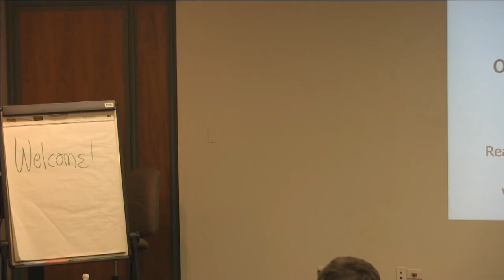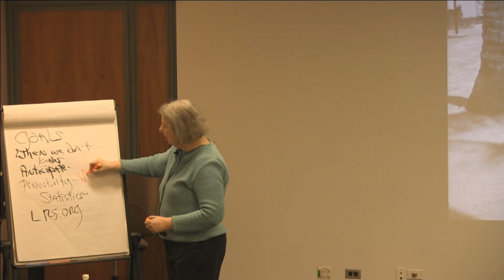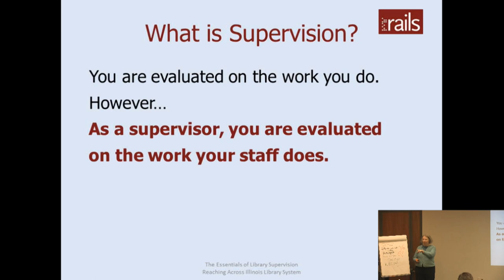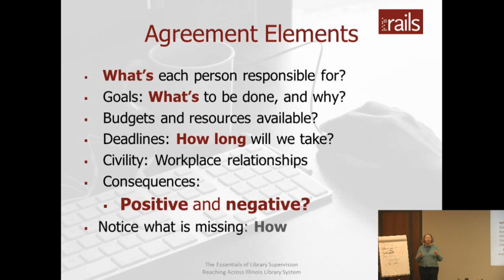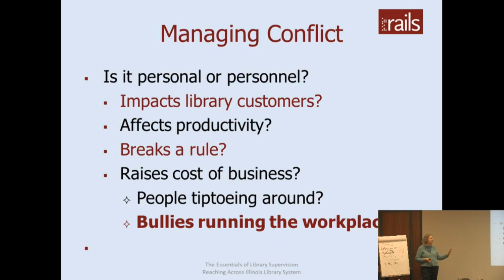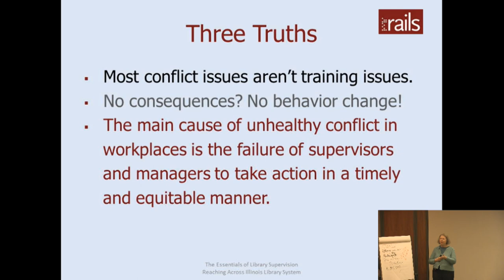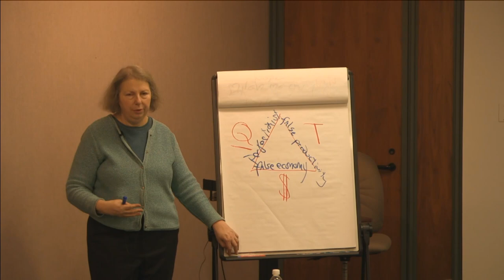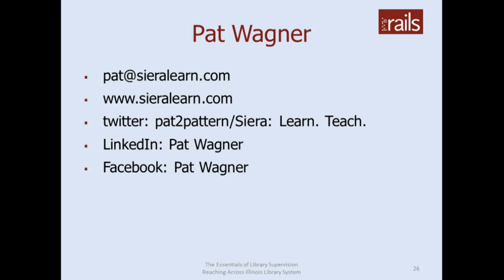The Essentials of Library Supervision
Some employees are terrific: competent and reliable self-starters, agreeable, emotionally mature and stable, comfortable with change, and always willing to learn something new. Then, there is the rest of us: real human beings who stumble along the way. Supervision for real humans involves learning the differences between oversight and micromanagement and knowing the importance of documentation and positive reinforcement. Topics include the timeline for checking in, giving constructive criticism, tying supervision to the strategic plan, writing and referring to workplace agreements, course corrections, civility, evaluations, the danger of "warm" chats, supervision in small libraries, enforcing contracts, discipline, and termination.

Pat Wagner has been a library trainer and consultant since 1978, working for libraries of all sizes and types across the United States. She is known for her good-humored and practical programs and is a frequent presenter at state and national library conferences. An Illinois native, she has worked with libraries and library systems across the state.